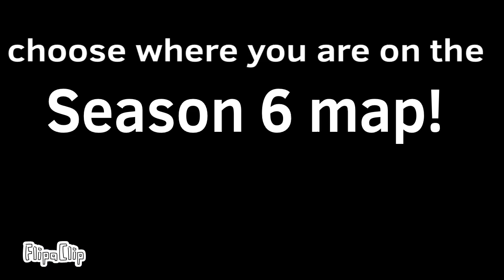Viewers war season 6 episode 0 | The grand reboot.